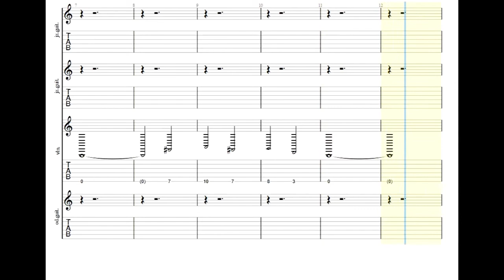Holy Fawn - Blood Pact Guitar Tabs [TABS]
Holy Fawn - Blood Pact PDF AND Guitar PRO Tabs [TABS]